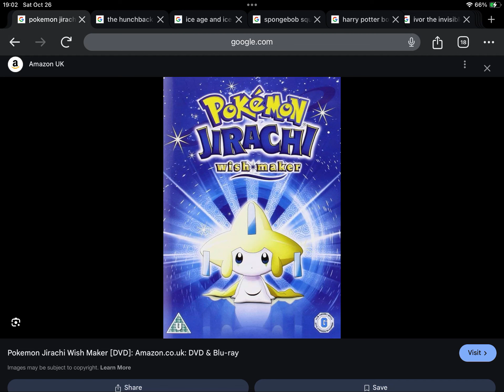Happy Late 18th Anniversary to Pokémon Jirachi Wish Maker (2006)